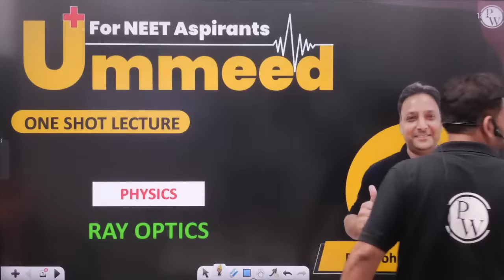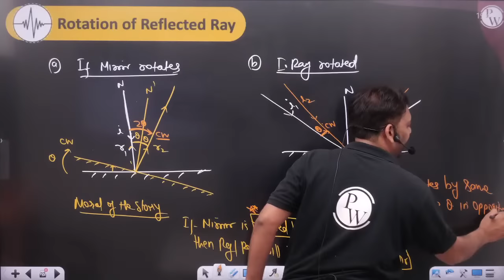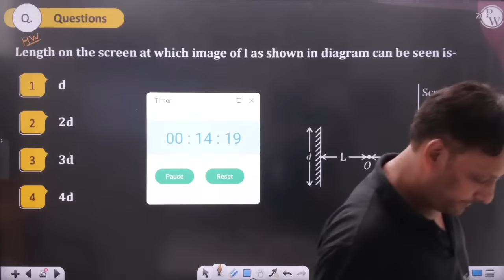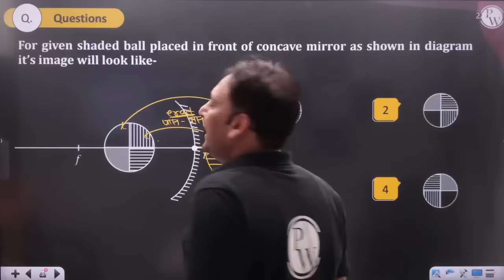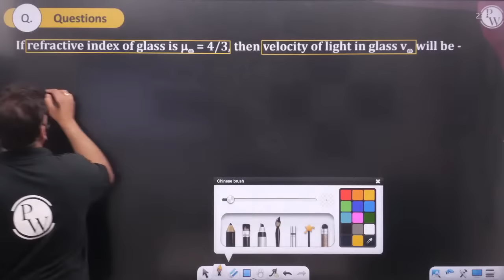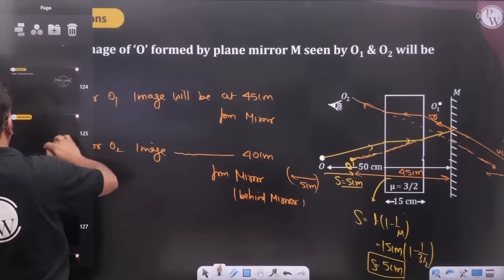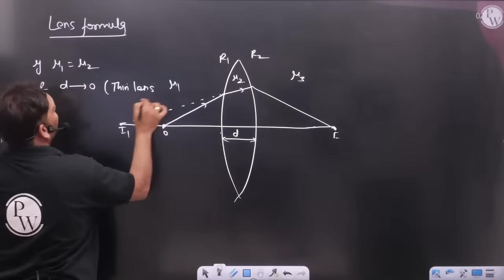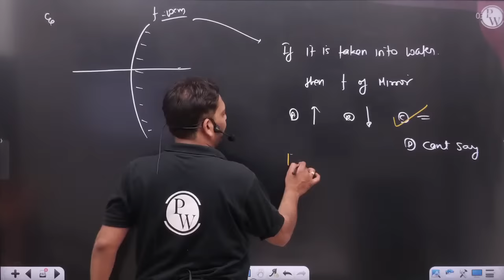RAY OPTICS in 1 Shot: All Concepts, Tricks & PYQs | NEET Crash Course | UMMEED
Timestamps-
00:00 Introduction to the session
04:02 Reflection
53:56 Angle of deviation
1:11:15 Rotation of reflected ray
1:22:33 Velocity of image
1:32:59 Number of images formed by plane mirror
2:05:37 Magnification
2:18:12 Field of view
2:47:49 Curved mirror and mirror formula
4:00:31 Newton's formula
4:03:30 Relation between velocity object and image for curved mirror
4:05:48 Transverse,areal and longitudinal magnification
4:49:29 Refraction from plane surface
4:55:30 Absolute refractive index
4:59:54 Relative refractive index
5:11:03 Critical angle and total internal reflection
5:28:21 Mirage/Looming
5:31:13 Advanced sunlight and delayed sunset
5:32:56 Optical fibre
5:41:43 Scattering of light
5:49:17 Apparent depth
6:07:31 Normal shift
6:15:25 Prism
6:17:21 Condition for minimum deviation
6:37:05 Dispersion of light
7:28:01 Refraction from curved surface
8:01:20 Power of lens and mirror
8:08:52 Lens combination
8:25:37 Optical bench experiment